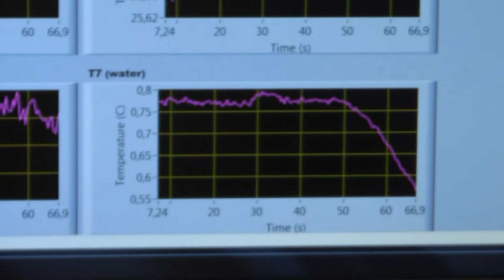Lift Collimator High Power Test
First high power testing of non-symmetric collimators developed in EU FP7 -project LIFT.
Collimator performance is tested with 12 kW disk laser at Winnova, Laitila, FInland by Optoskand and TUT.

Novel fibre lasers and beam delivery components developed in Lift -project enable various new processing methods.